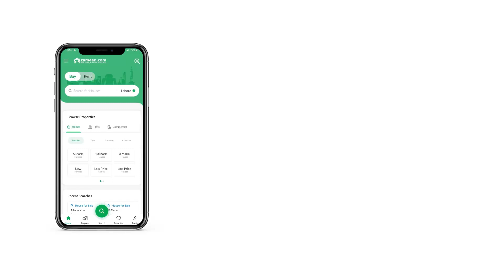6 MARLA HOUSE FOR SALE IN I-9 ISLAMABAD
top location
50 feet street
top class work